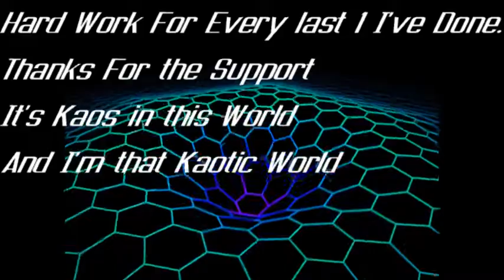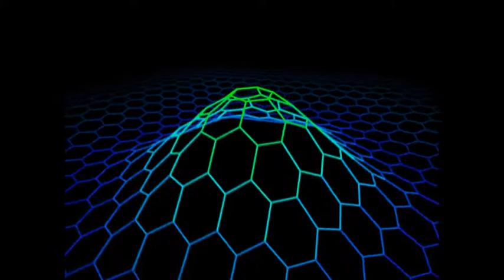GoodBye YouTube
Just a Compilation of all the work I've Done for the YouTube Community.
If you're not in here I'm sorry but didn't have time to add your name to the Overlay itself i sent it seperately and I don't want anyone trying to take credit for it
Want More of this fire hit me on Twitter @TechKaos and I'll be more then happy to help out as much as possible